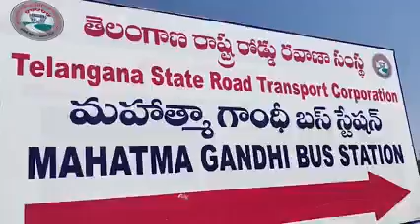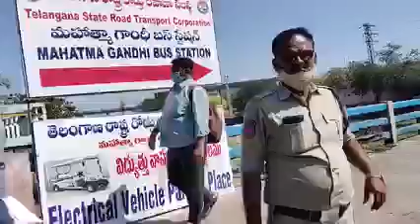MGBS లో ప్రయాణికుల కోసం ఉచిత బగ్గీ ఏర్పాటు.